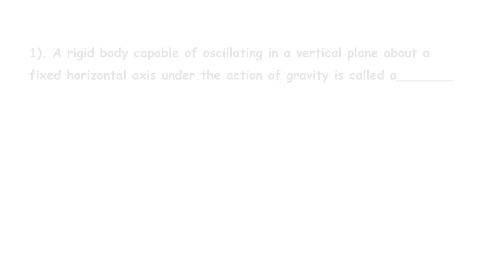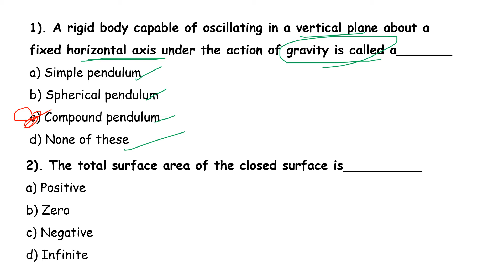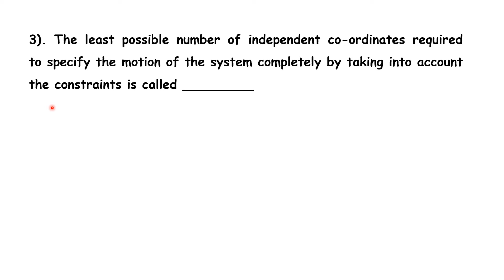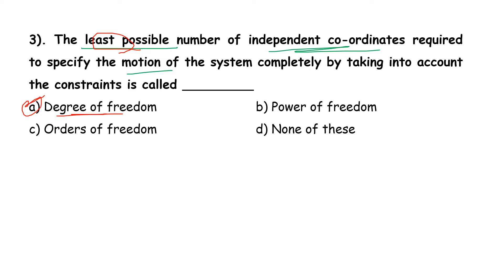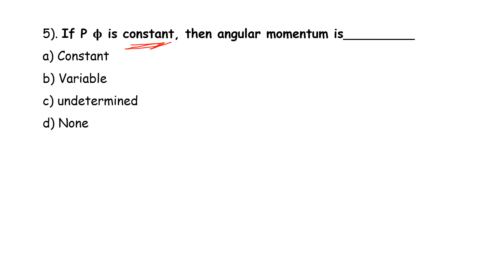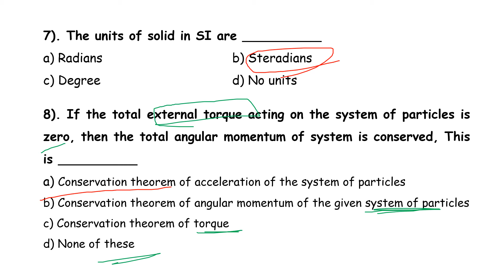PG TRB– PHYSICS | UNIT–3 |CLASSICAL MECHANICS | MCQ- 4| Important Questions | SS Academy for physics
PG TRB – PHYSICS | UNIT – III | CLASSICAL MECHANICS
| MCQ- 4|Answer key with explanation  | Important Questions | SS Academy for physics
Multiple choice questions in CLASSICAL MECHANICS
MCQ CLASSICAL MECHANICS

A rigid body capable of oscillating in a vertical plane about a fixed horizontal axis under the action of gravity is called a_______

The total surface area of the closed surface is__________

The least possible number of independent co-ordinates required to specify the motion of the system completely by taking into account the constraints is called _________

If the total energy of a particle is negative but not minimum, its path is _________

If P ϕ is constant, then angular momentum is_________

At pendulum point of attachment the potential is________

The units of solid in SI are ____

If the total external torque acting on the system of particles is zero, then the total angular momentum of system is conserved, This is __________

In case of projectile motion generalized coordinates

Reduced mass of two equal masses (m each) is _______